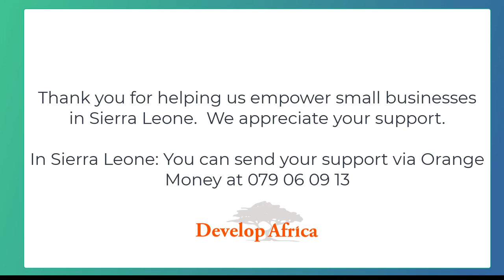Local Artist in Sierra Leone is Grateful for Your Art Supplies!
Sahr is a local artist and talented painter in Freetown. He loves to paint on canvas.  However, good quality paint and paintbrushes are scarce to non-existent for purchase In Sierra Leone. He has had to improvise and use wall paint or other substitutes.

Thanks in part to your support, we were able to provide some paint and paintbrushes from Amazon.  You can see the items in the following Amazon links and photos / linked photo album.

He was delighted to receive the paint and paintbrushes.  You can tell how happy he is from the smile on his face. The photos also show the canvas painting that he is working on using the paint and brushes that we provided. Sahr is very happy with the art supplies, thanks to you!

We sincerely appreciate your generosity, thank you for making a difference!

You can send your support via Orange Money at 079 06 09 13, to help more small businesses in Africa.